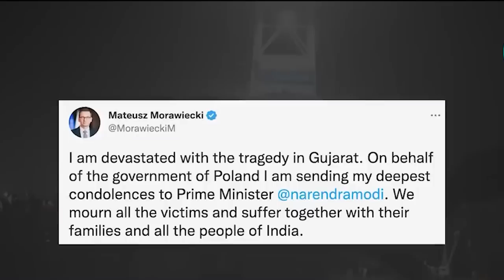Thoh shithi u Xi-Jinping sha President Murmu, PM Modi; u ong "kwah ban pynpaw" halor jingjia Gujarat